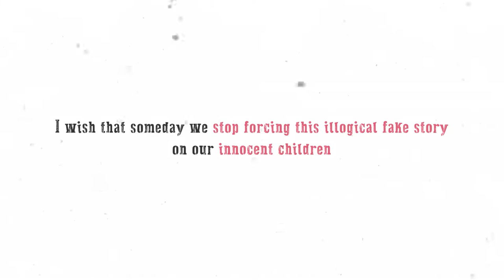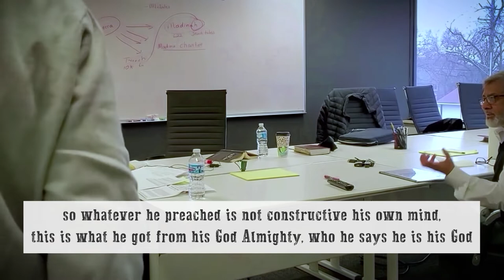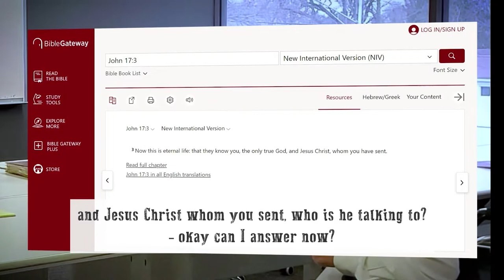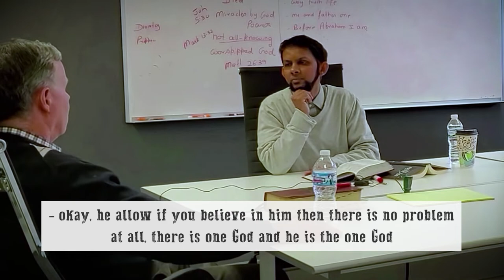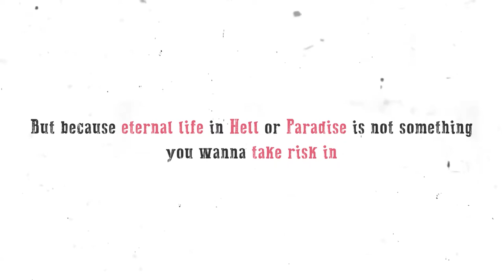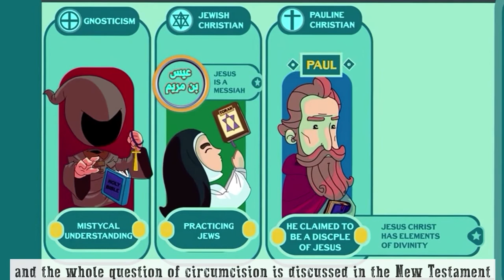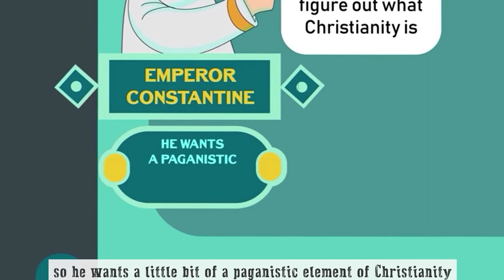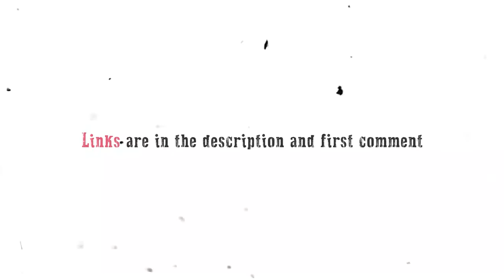This is why Trinity is confusing | Deen Academy